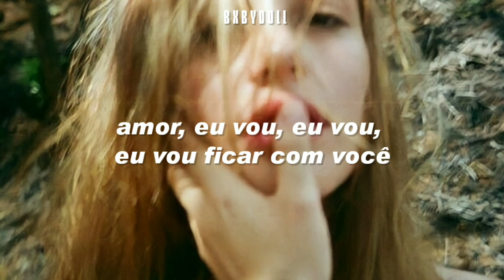zara larsson - stick with you (tradução/legendado)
The images and music in this video do not belong to me, all copyrights go to the appropriate authors.